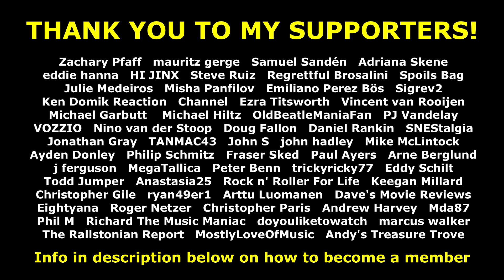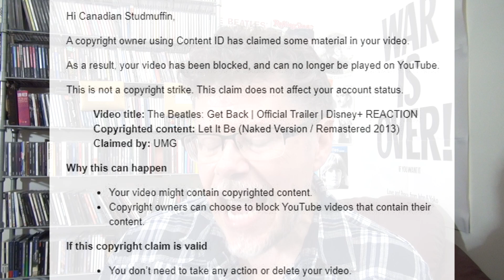THE BEATLES: Get Back Official NEW Trailer REACTION